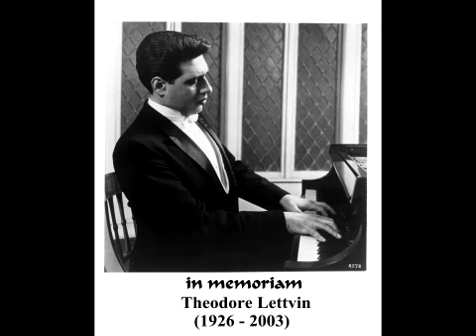Saint-Saëns Concerto #2 in G minor, op. 22 with Theodore Lettvin as the soloist (Tibor Szász)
Brahms Concerto II, op. 83, Theodore Lettvin, soloist

Saint-Saëns Concerto #2 in G minor, op. 22, Theodore Lettvin soloist (Tibor Szász) unreleased recording